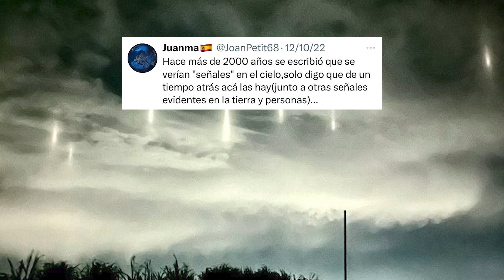JAPON recibe un ATAQUE EXTRATERRESTRE ¿ EL FIN DEL MUNDO SE ACERCA?